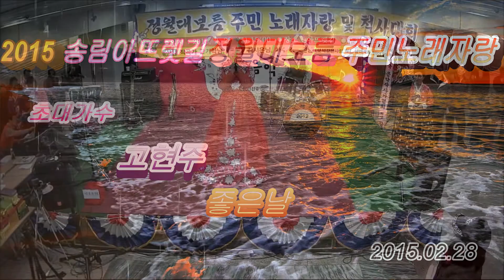가수 고현주 좋은날 0228